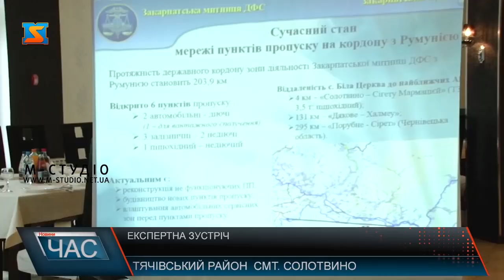Експертна зустріч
На кордоні з Румунією пунктів пропуску може побільшати. Саме про це йшла мова на черговій зустрічі експертного рівня за участі центральних та місцевих органів виконавчої влади, що відбулася у тячівському Солотвині. Власне, обговорювали відкриття нового КПП «Біла Церква (Україна) – Сігету Мармацієй (Румунія)» на суміжній території, що дозволить вдосконалити характер перевезень, відтак не лише про пасажирський йтиме мова у перспективі, а й вантажний, якого досі бракувало.